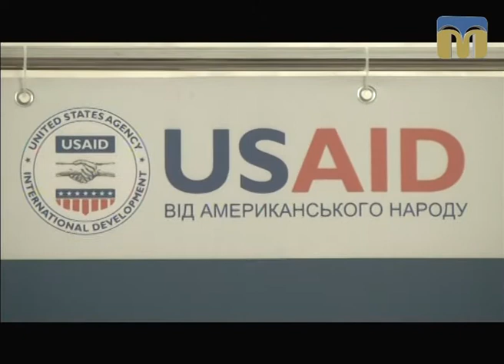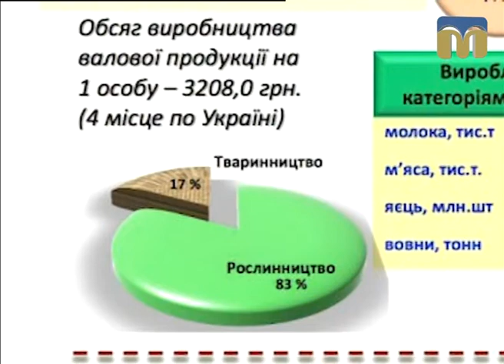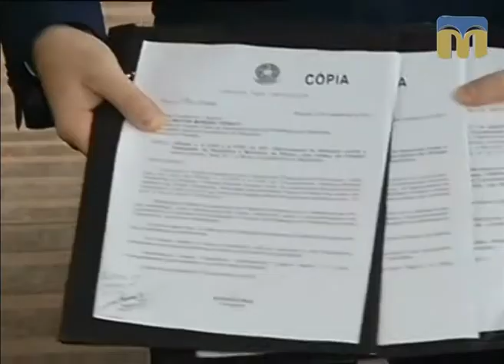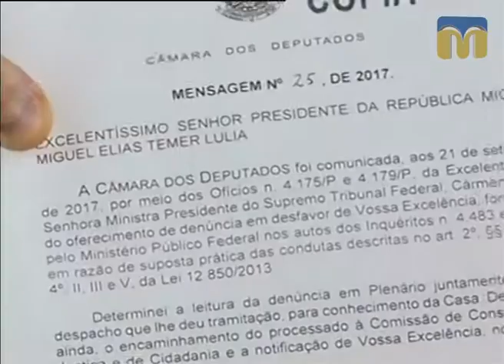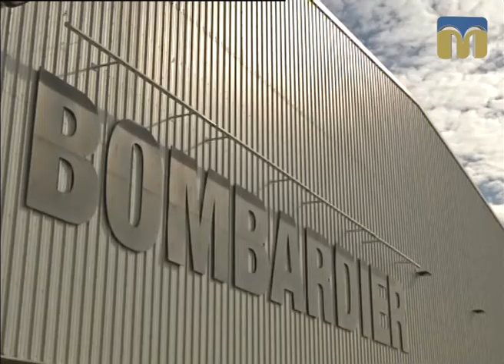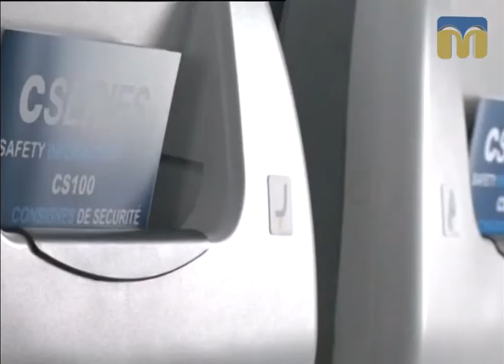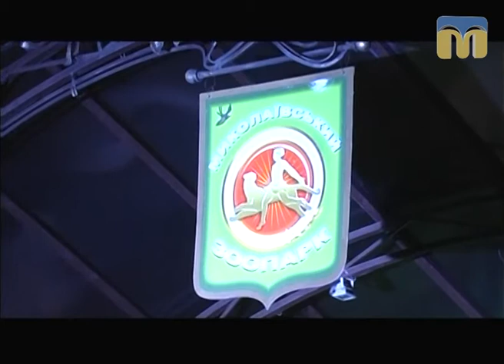Телевізійні новини Миколаївщини – 30.09.2017